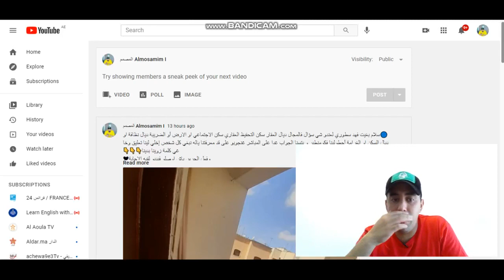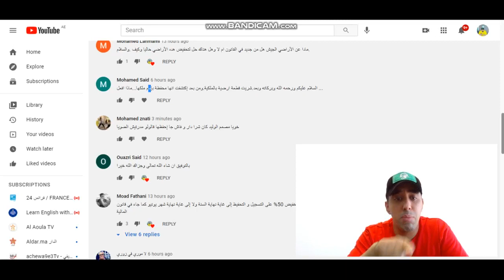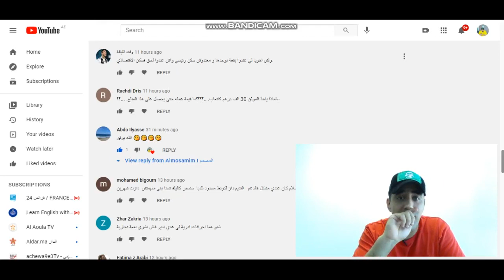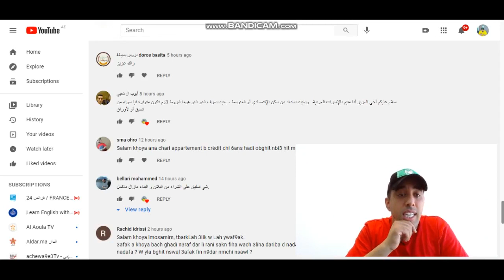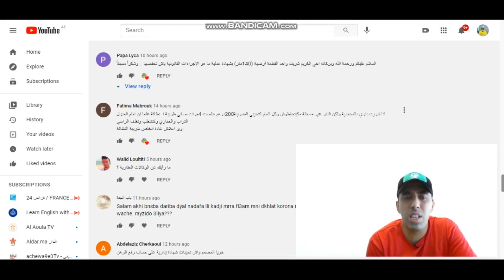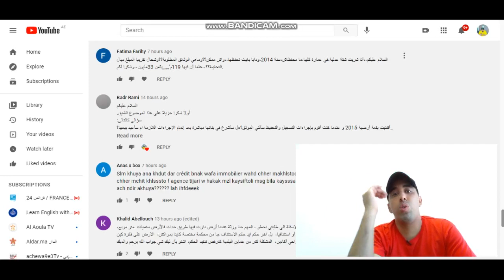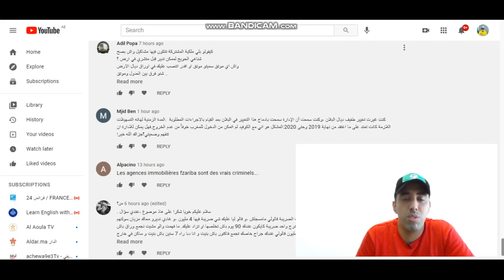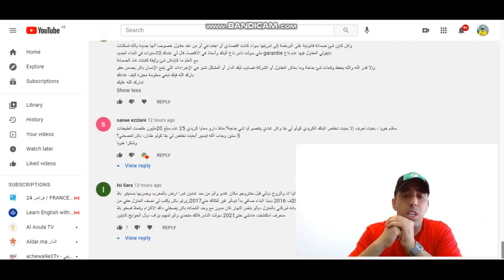حلقة مهمة كلشي نبغي إكون حاضر / السكن / الضريبة / التحفيظ ..!!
للأعمال التجارية و الاشهار و التسويق الالكتروني
Instagram انستغرام
منصتنا للبيع و الشراء ضع منتجاتك
لا تنسى ان تقوم بالتعليق بسؤالك و ايضاً ما المحتوى الذي ترغب بـروئته على هذا القناة
شكراً لوقتك و لمشاهدتك الفيديو.
المصادر الرسمية : فيديو يوثق تصريح تقني سابق في مجال الطوبوغرافي .
🚩نبذة عنا :
🔴قناة المصمم هي قناة مغربية ذات علامة تجارية تختص بالمعلومة الصحيحة سواء (قانونيا_إقتصاديا_إجتماعيا_سياسيا_ثقافيا..) دوليا و وطنيا تبقى قناة المصمم ذات مصداقية عالية و ليست طرف في الاحداث و للمتتبعين الحق في التعبير على رأيهم بكل حرية.
🔵كل مصادرنا موثوقة.
التعاليق لاتلزم مسؤولية القناة وهي تعبر عن آراء أصحابها.